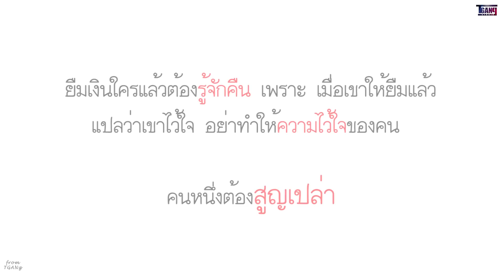ยืมเงินไป5แสน คืนเดือนละ3พันชาตินี้จะหมดไหม (ละครสั้น)